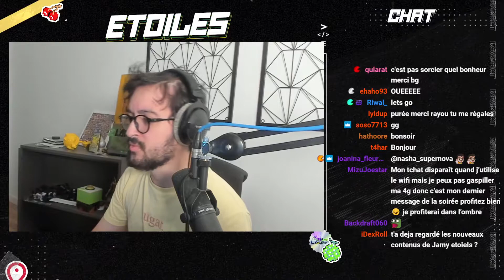La grosse erreur d'Etoiles | Leak event Doigby